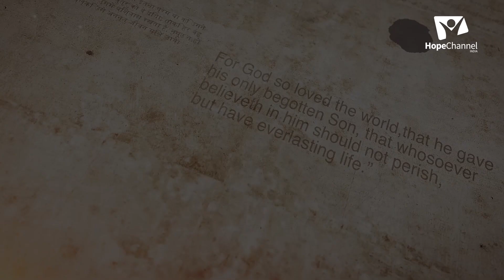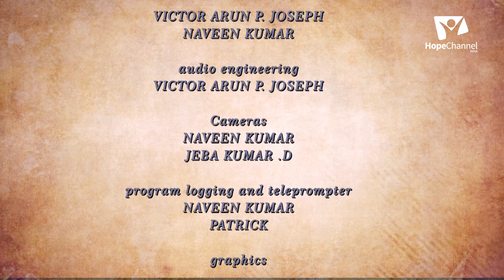02 How can we Please our God | Make Sure of your Calling | Binoy Chacko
Many are called, but only a few are chosen. So we must make sure that we are called and elected or else we will be rejected.

Series: How can we Please our God
Speaker: Pr. Binoy Chacko

Language: Malayalam